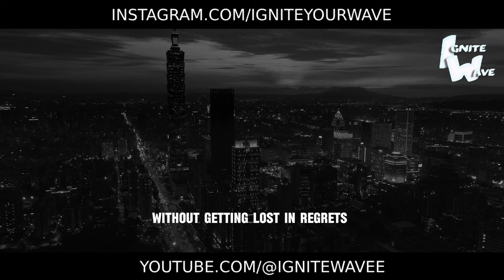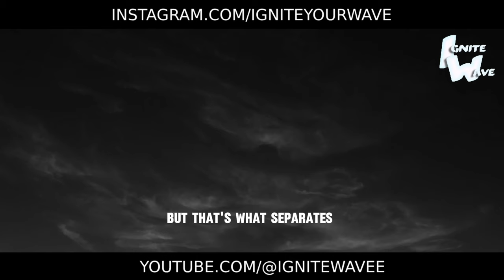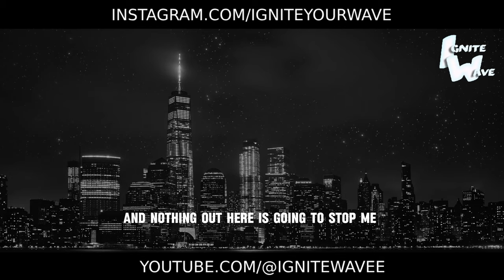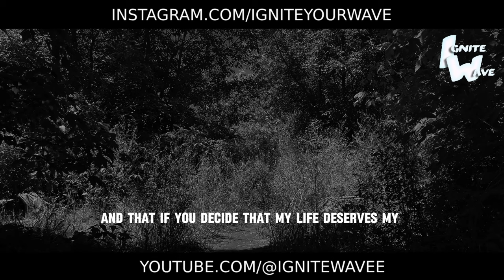Be The Hero Of Your Life - Motivational Speech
Be The Hero Of Your Life - Step into the spotlight of your own narrative with this stirring motivational speech that empowers you to seize control of your destiny. Drawing parallels between life's challenges and the hero's journey, this speech inspires you to embrace adversity as an opportunity for growth and transformation. Through riveting storytelling and impassioned encouragement, it reminds you that you possess the power to conquer obstacles and emerge victorious in your journey. Let this speech be your call to action, urging you to embrace your inner hero and write the next chapter of your life with courage, determination, and resilience. Tune in for a surge of motivation, a dose of inspiration, and the reminder that you have the power to be the hero of your own life story.